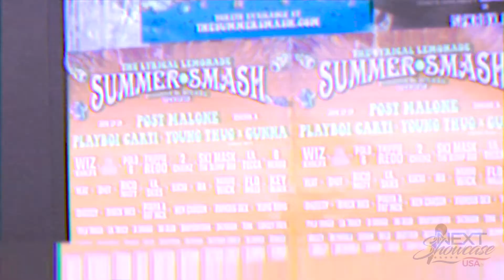Dafena Russell Interview w/ Gregory Stewart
Dafena Russell, Next Showcase USA Media Director interviews Performing Artist Gregory Stewart at the Avondale Music Hall in Chicago.